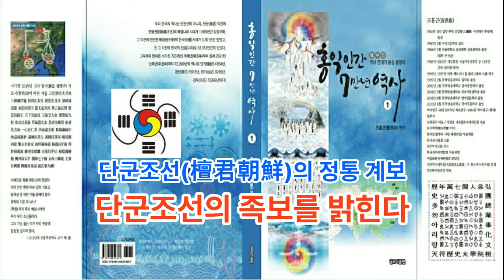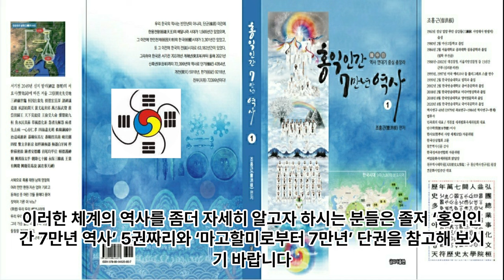단군조선의 족보를 밝힌다 - 단군조선의 정통 계보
1 공학사
2 법학사(상고대 법제도 고찰 목적겸) *법무사
3 중어중문학사( 한문 역사기록 왜곡.곡해 등 오류 정리 목적)
4 언론학사(미디어영상학=방송학 : 역사문화 컨텐츠 영상화 목적)
5 인문학사(영어영문학 - 언어와 문자의 역사 연구 목적)
6 국어국문학 전공 (언어와 문자의 역사 연구  및 문화컨텐츠 개발 목적)
7 역사 평생 전공 (한중일 역사 및 세계사 정립 목적)

*저서
1. 마고할미로부터 7만년 (2015 글로벌컨텐츠 출판)
 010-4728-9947 문자로 남겨주세요!
2. 홍익인간 7만년 역사 (원고1,800쪽- 책 600쪽 7권분량, 출판준비중)
3.천부경과 음양오행 등 역 원리 이해 (천부경 인간완성 신과의 대화로 빛나다, 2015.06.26. 편저자: 김영수, 천부경 음양오행 역 원리 저자: 천산태백, 인간완성 저자: 김영국)
4. 천지자연의 소리 글, 가림토 (강의중)

1. 홍익인간(弘益人間) 천부(天符)의 역사는 마고성(麻姑城:파미르고원)의 마고(麻姑)시대인 서기전70378년 계해년(癸亥年)부터 시작되었음을 최초로 밝혔다.

2. 역법(曆法)이 시작된 해는 마고성(麻姑城)의 황궁씨(黃穹氏) 시대인 서기전25858년 계해년(癸亥年)임을 밝혔으며, 서기전70378년 계해년이 마고(麻姑) 기원(紀元:천부 天符)임을 밝혔다.

3. 황궁씨를 이은 나반(那般:那般尊者:獨聖者)이 한국(桓國)시대 한인씨(桓因氏) 이전의 임금이던 유인씨(有因氏)이며, 유인씨 시대에 9한족(桓族)이 이미 형성되었고, 한인씨 7대(代)가 약1,000년을 다스렸다는 것임을 밝혔으며, 9족(族)의 근거지를 명백히 밝혔다.

4. 윷놀이판의 모습이 천부경(天符經)의 무한조화순환역(無限造化循環易), 음양오행(陰陽五行), 태양태음성력(太陽太陰星曆), 단군조선의 정치행정 구조를 나타낸 것임을 밝혔으며, 하도(河圖)와 낙서(洛書)가 배달나라 시대의 음양오행수리역(陰陽五行數理易)이며, 태호복희 8괘역과 한역(桓易:윷놀이판의 역)이 지구의 자전(自轉)과 공전(公轉)을 기반으로 한 역(易)임을 밝혔다.

5. 천제(天帝), 천황(天皇:天王), 천군(天君), 천공(天公), 천후(天侯), 천백(天伯), 천자(天子), 천남(天男)의 위계질서를 최초로 밝히고, 천제자(天帝子)와 천자(天子)의 차이점을 최초로 밝혔으며, 태호복희씨(太皞伏羲氏)가 일반 천자(天子)가 아니라 한웅 천왕의 아들로서 천지인(天地人) 삼신(三神)에게 제(祭)를 올리는 권한을 가진 제사장인 천군(天君)임을 밝혔다.

6. 아리랑(阿里嶺) 민요의 원천이 되는 최초의 역사적 사실이 서기전2333년 10월 3일 조선을 건국하기 이전에 있었던 당요(唐堯)의 전란(戰亂)으로 인하여 단군왕검(檀君王儉)께서 동북의 아사달로 이동한 과정임을 밝혔으며, 단군조선의 군후국(君侯國)의 위치와 시기에 따른 요동(遼東), 요서(遼西), 요수(遼水)의 위치를 상세히 밝혔다.

7. 고대중국의 천자로 불리는 요순우(堯舜禹)와 하은주(夏殷周)의 연대기를 상세히 밝히고, 요순우와 고대일본의 신무왕(神武王)이 단군조선으로부터 독립을 시도한 반역자(反逆者)이면서 제후인 천자(天子)임을 밝혔다.

8. 우비(禹碑:우 치수기념 부루공덕 비)의 비문을 국내 최초로 역사적 해석을 하였으며, 우비는 서기전2267년 이후 우(禹)가 치수에 성공한 후 치수법(治水法)을 전수해 준 단군조선 태자부루의 공덕을 새겨 남악(南嶽) 형산(衡山)에 세운 것임을 밝혔다.

9. 일본 국조신(國祖神)인 천조대신(天照大神)의 사당인 이세신궁(伊勢神宮)에 소장된 원시한글 축문을 국내 최초로 완벽 해독하고, 요하유로 기록된 천조대신이 단군조선 두지주(豆只州) 예읍(濊邑)의 추장(酋長)의 후손임을 밝혔다.

10. 明刀錢 등에 새겨진 문자를 단군조선 문자로서 최초로 해독한 학자 허대동 선생(저서 고조선문자)의 가림토(加臨土)의 연구에 검증차 참여하여 첨수도(尖首刀), 명도전이 단군조선의 화폐로서 그 위에 새겨진 문자가 단군조선의 상형 및 표음 문자임을 밝혔으며, 가림토는 원래 배달나라의 상형(象形)문자이자 표음(表音)문자인 상음(象音)문자에서 정선한 글자임을 밝혔다. 그 외 다수.